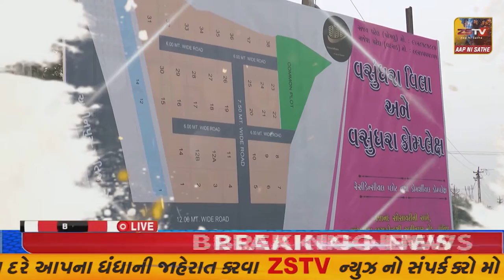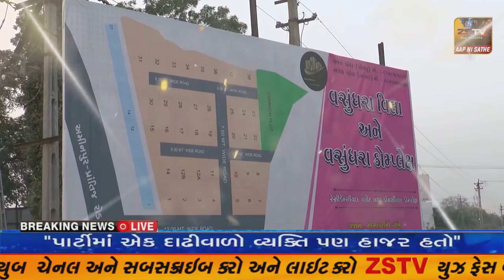અમદાવાદ ખાતે વિસ્તારના લોકોને સહયોગ અને માર્ગદર્શન હેતુ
અમદાવાદ ખાતે વિસ્તારના લોકોને સહયોગ અને માર્ગદર્શન હેતુઆવકના દાખલા માટેનો મેગા કેમ્પ યોજાયો. લોકોએ ઉત્સાહ પૂર્વક લીધો ભાગ.//ZSTVNEWS//